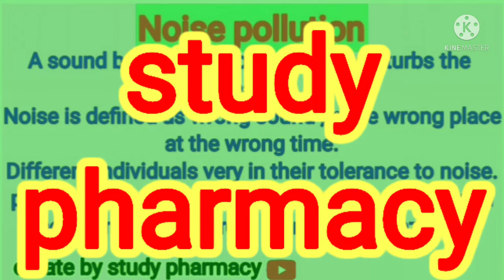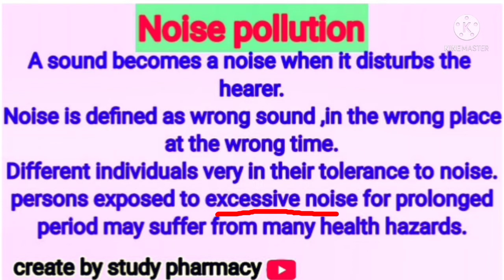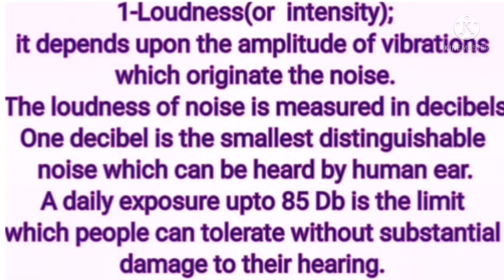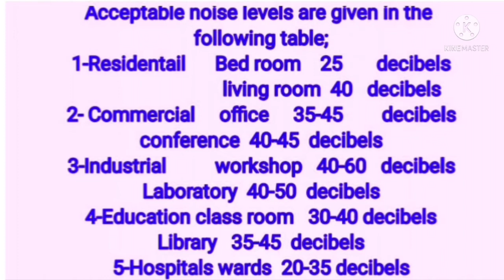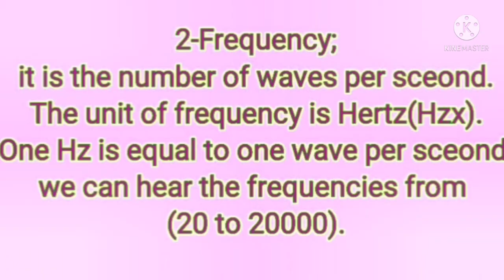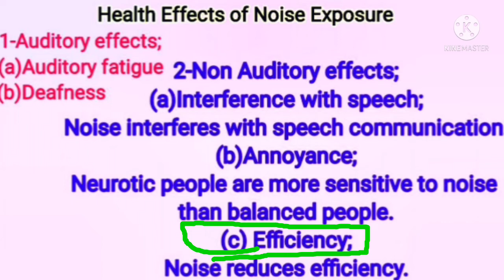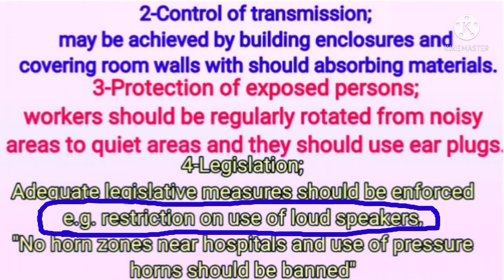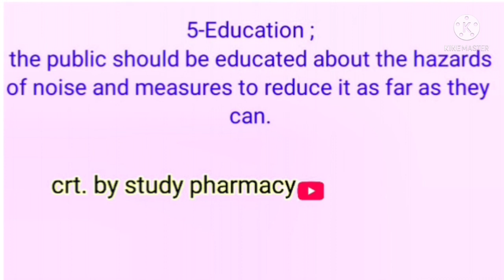social Pharmacy||NOISE POLLUTION||Effect of environment on health||D.pharma 1st year by#V.k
D.pharma 1st year ki new book
D.pharma ka new according to new syllabus by the pci
D.pharma 1st year according to new syllabus ki संपूर्ण classes हमारे इस चैनल में